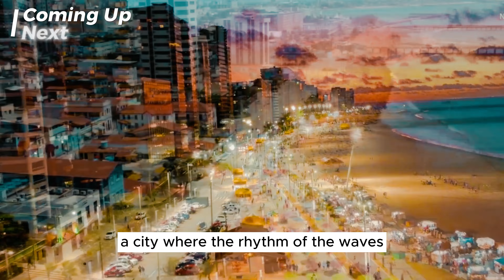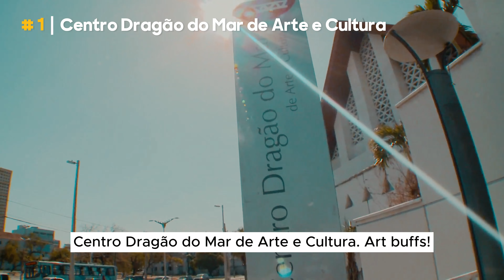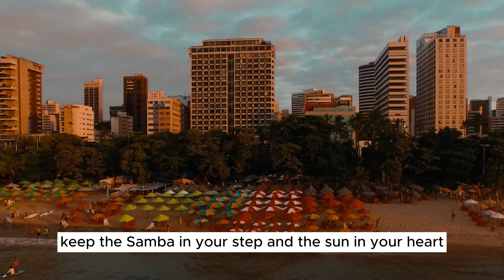Fortaleza Brazil: Experience the Beaches, Beauty, Art and Rich Culture | Salsa and Beach Parties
Welcome to Fortaleza, Brazil's sun-soaked haven where the allure of golden beaches meets the charm of Parisian dreams! 🇧🇷✨ Dive into a city pulsating with life, where the rhythm of the waves and the beat of samba create a symphony of joy and excitement.

Journey Through a Tropical Paris:

A Parisian Dream in the Tropics: Discover Fortaleza's unique aspiration to become the 'Paris of the Tropics.' Immerse yourself in the city's streets, where European elegance meets tropical vibrancy, creating a mesmerizing blend of cultures. 🗼🌴

34 Kilometers of Coastal Bliss: Explore Fortaleza's sprawling coastline, a 34-kilometer stretch of golden sands and shimmering waters, each beach offering a unique vibe and experience. From lively beach parties to tranquil sunsets, there's a slice of paradise for everyone. 🏖️🌅

Dive into Art and Culture:

Centro Dragão do Mar de Arte e Cultura: Unleash your artistic soul in Fortaleza's vibrant art hub. Marvel at the stunning architecture and lose yourself in the captivating performances that showcase the true spirit of Brazilian culture. 🎨🎭

Theatro José de Alencar: Step back in time in this historic theater, a masterpiece of classic and Art Nouveau design. Experience the cultural richness of Fortaleza through diverse performances ranging from samba to ballet. 🎭🎶

Bask in the Sun and Savor the Flavors:

Praia do Futuro: Discover your beach paradise at Praia do Futuro, where crystal-clear waters meet rustic beach shacks, all set to the infectious rhythm of Brazilian beats. 🏖️🎶

Square Martires: Take a gastronomic adventure in the heart of the city, where lush greenery meets an array of food stalls offering a taste of Fortaleza's culinary delights. 🍲🌳

Praia de Iracema: Uncover the tales of Praia de Iracema, a beach named after a legendary character from a novel. From serene shores to vibrant nightlife, this beach is a storytelling canvas. And don't miss the mesmerizing samba performance under the moonlit sky! 💃🌜

Conclusion:
As we wrap up our Fortaleza adventure, remember that the magic of this city lies not just in its beaches or its music, but in its spirit, its people, and its zest for life. So, keep the samba in your step and the sun in your heart, and know that Fortaleza will always be waiting for your return. Until our next adventure, adeus and keep exploring!